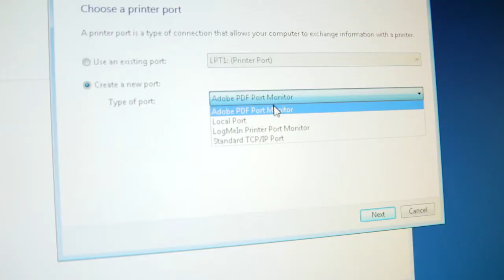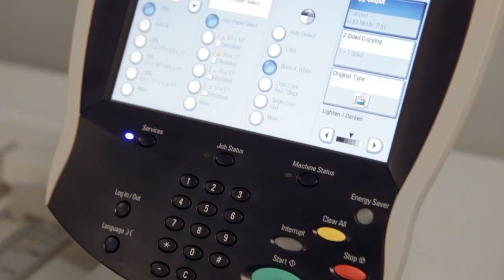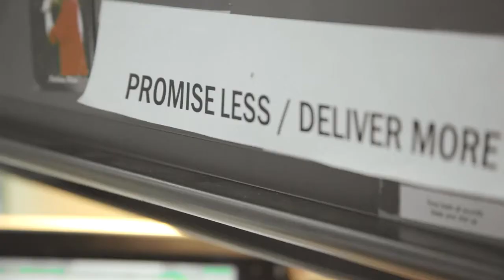Welcome to the Northwest Group's Customer Care Center - QBSI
Introducing our Customer Care Center, a vital part of the service provided to our QBSI Customers